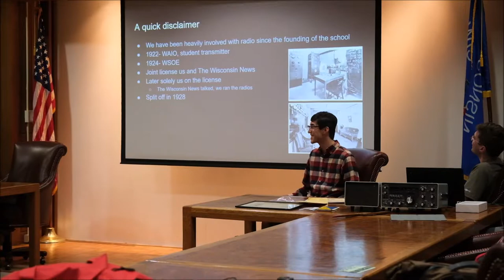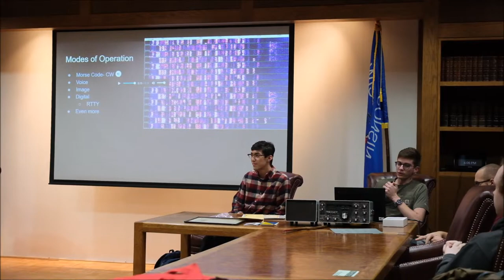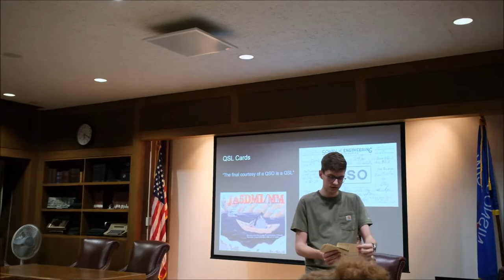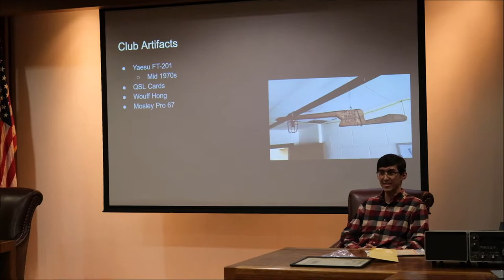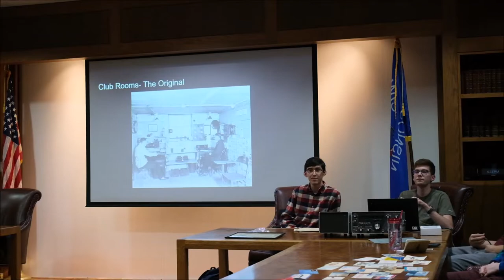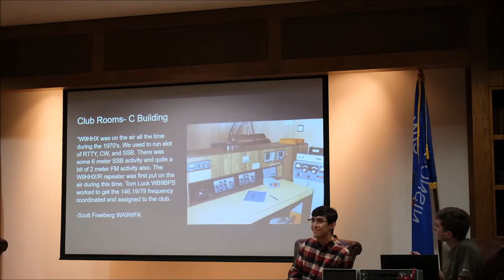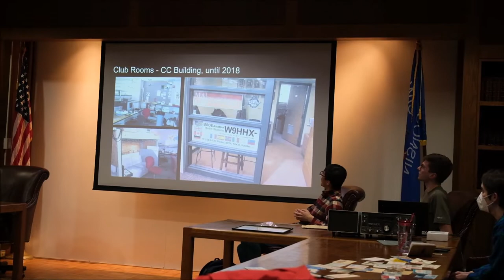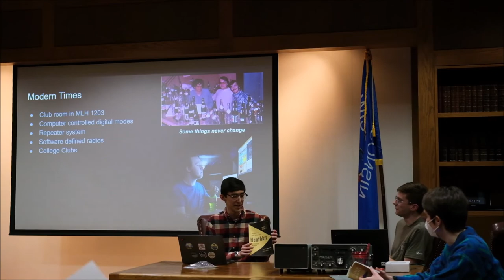W9HHX Amateur Radio Club - December 6, 2022 - MSOE Historical Society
This is a recording of the lecture portion of the second meeting of the MSOE Historical Society. At this meeting we told our members about MSOE's place in the early days of radio, and how our club has changed over time. Our review of MSOE's records suggest that the MSOE Radio Club was founded around 1924, making the club 98 years old as of now. We talk about 9S0, W9SO, NU9SO, W9HHX, and briefly mention WMSE radio. We show various artifacts from our club room, including a Wouff Hong, club awards, and QSL cards. We also touch on what our club has been up to lately.

The statements made at this meeting may not be entirely factual as the primary purpose of this student-run club is to entertain as a social club. We do aspire to be as factual as possible.

244 views before reupload.